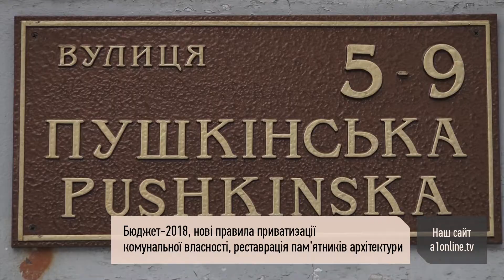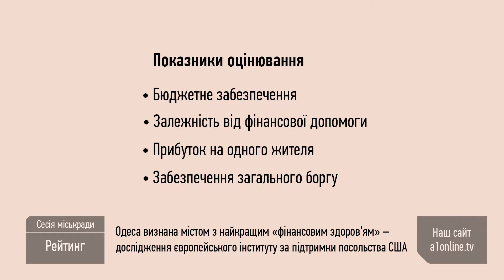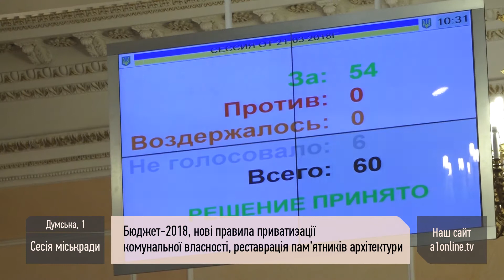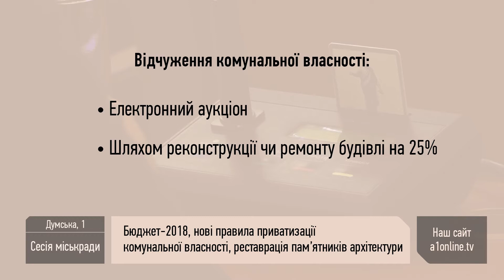Бюджет Одессы 2018, новые правила приватизации коммунальной собственности, реставрация памятников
Сегодня на сессии горсовета депутаты определяли, как распределить бюджетные средства, приняли новые правила приватизации коммунальной собственности и определили памятники архитектуры, подлежащие реставрации. Подробней об этом: